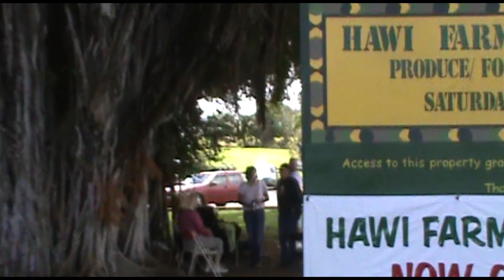Big Island Video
A trip to things you can do and see on the Big Island of Hawaii